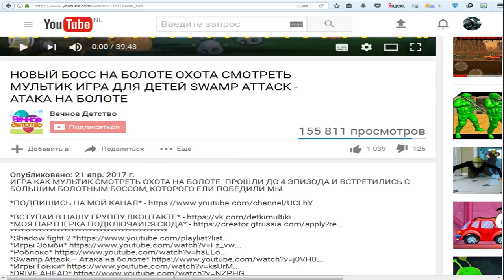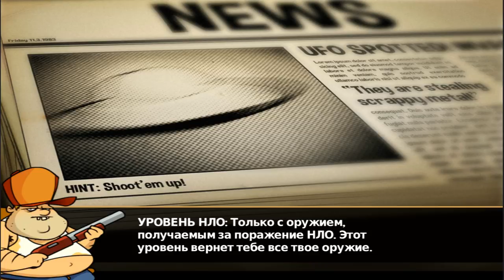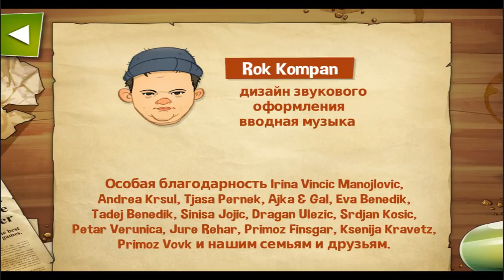АТАКА НА БОЛОТЕ БОСС ТАНК Мультик ИГРА для детей Swamp Attack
Мы уже дошли до 8 эпизода и играем на новых уровнях, где бродят различные мутанты и твари, и нам нужно их уничтожить. В этот раз нам придется проходить новые уровни на 8 эпизоде и встретится с главным боссом последнего уровня и отбить атаку на болоте! Полное прохождение игры охота на болоте.